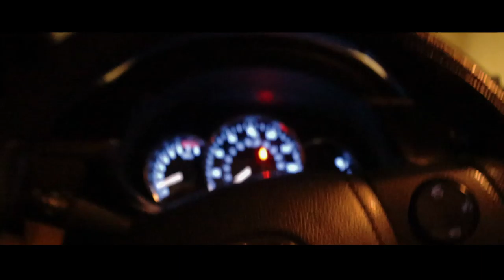Gym clips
Tomorrows video will be short sorry in advance. I will keep everyone updated on pc problems